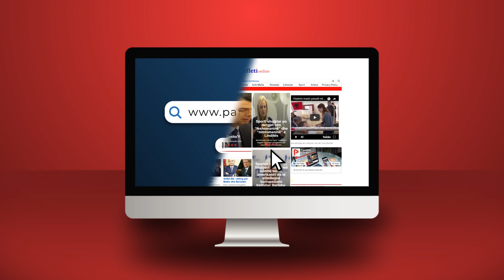Basha kundër Berishës e Ramës për ndryshimin kushtetues të 2008, gati për listat e hapura